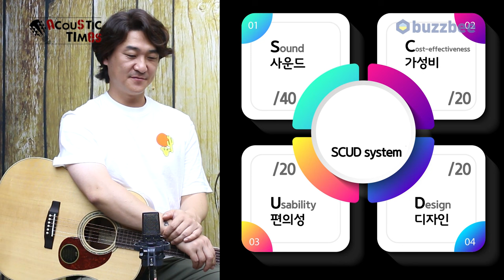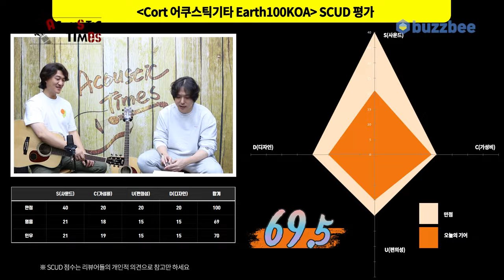[AcousticTimes 1324회] Cort 어쿠스틱기타 Earth100KOA